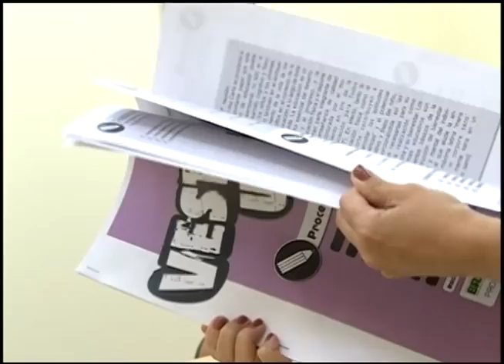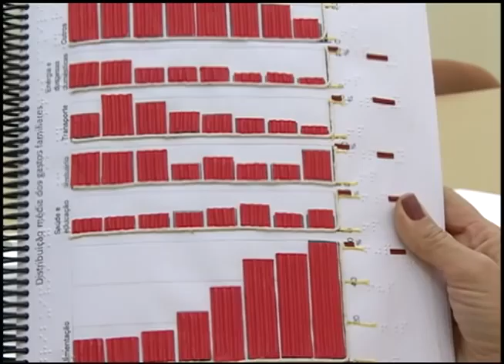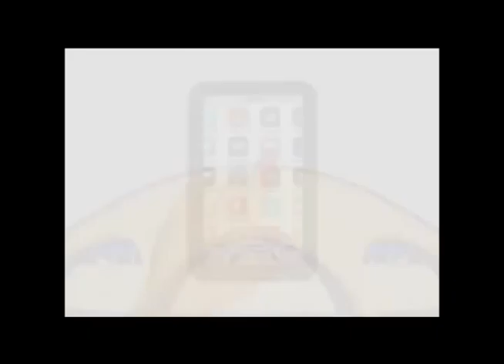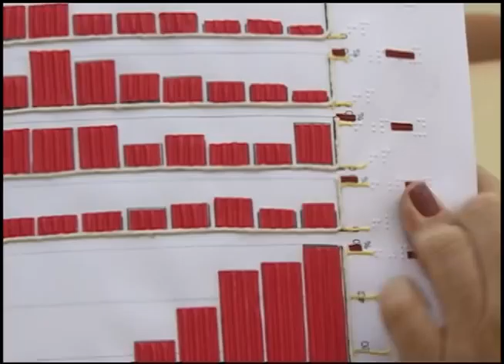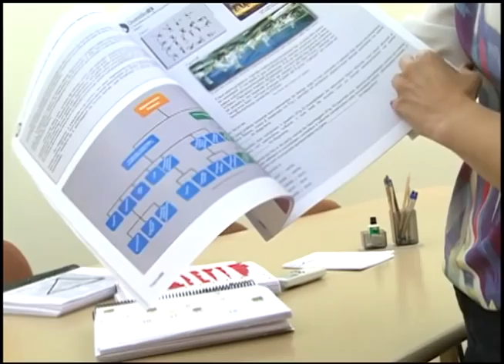Vestibular 2012 - Provas Especiais